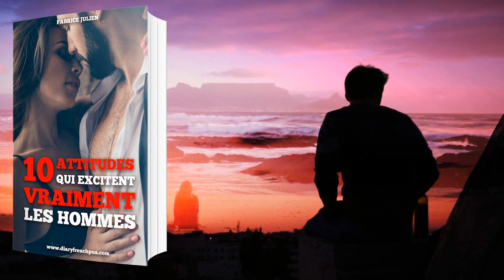HOROSCOPE : Les Signes Astrologiques Et La Séduction ♒ Prédictions Ou Foutaises ?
🎁 RECEVEZ VOS GUIDES GRATUITS "17 MESSAGES IRRESISTIBLES A LUI ENVOYER" + "COMMENT EXCITER UN HOMME SANS PASSER POUR UNE FILLE FACILE" 🎁

📖 Mon livre "Le Trouver, Le Rencontrer, Le Garder ! Séduire VOTRE homme idéal en appréciant la quête"

Visitez aussi mon site Attirer Un Homme pour plus de conseils en séduction ! Aller c'est parti pour cette vidéo éducative sur le sujet suivant : Les Signes Astrologiques Et La Séduction ♒ Prédictions Ou Foutaises ?

Les signes astro, ça plaît beaucoup aux femmes !
(J'aime bien moi aussi !)

Il y a sûrement un fond de vérité puisque c'est millénaire comme pratique.

Cependant, n'oubliez pas l'effet Barnum. L'effet Barnum, « effet Forer », « effet de validation subjective » ou « effet de validation personnelle », ou encore « effet puits », désigne un biais cognitif induisant toute personne à accepter une vague description de la personnalité comme s'appliquant spécifiquement à elle-même.

Mon conseil est de ne pas vous baser que sur l'horoscope même si c'est trouble parfois effectivement.

Restez factuelle et prenez l'horoscope pour ce que c'est !

Perso, je suis verseau et serpent. Mon ascendant ? Lion.

Je suis Fabrice Julien, coach en séduction depuis 2010. Beaucoup de femmes me sollicitent pour mieux comprendre les hommes et la psychologie masculine. Mon franc-parler les aide beaucoup à mieux savoir ce qui plaît aux hommes et à comprendre comment séduire un homme... En tant qu'homme et expert en séduction, j'ai donc décidé de créer cette chaîne sur laquelle vous trouverez toutes les clés pour savoir ce que les hommes aiment chez les femmes et ce que les hommes veulent en amour. Je réponds aux questions telles que : comment plaire aux hommes ? comment draguer un mec ? comment attirer un homme ? comment exciter un homme ? ou même : comment rendre un homme accro ? comment manquer à un mec ? comment rendre un homme amoureux ? comment garder un homme ? Enfin, vous saurez ce que les hommes pensent vraiment !